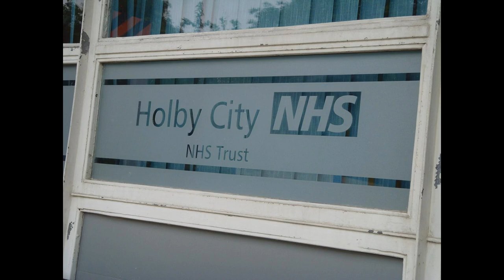David Ames says working at Holby City was his ‘lifeline’ during the pa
David Ames says working at Holby City was his ‘lifeline’ during the pandemic